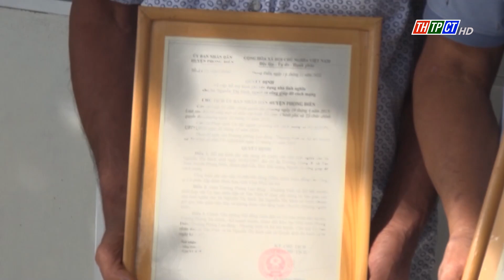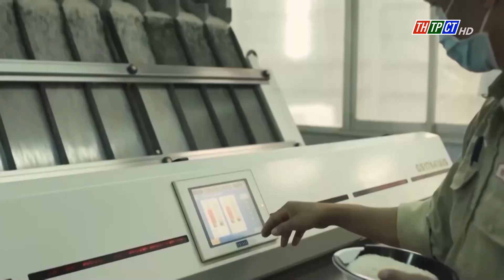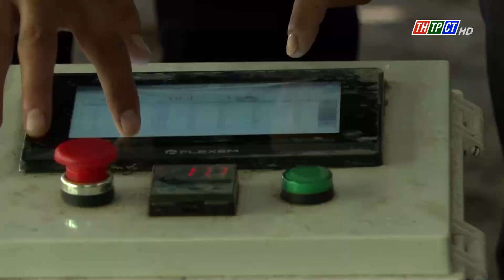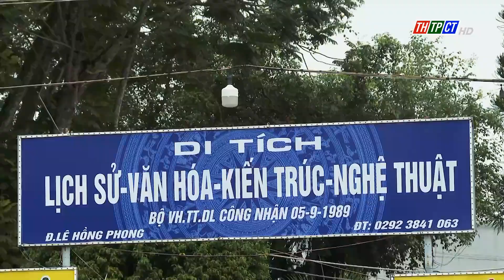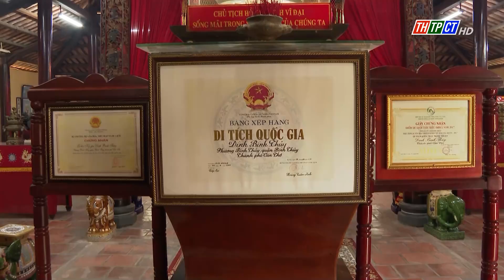Thời sự THTPCT tối 22/12/2023 | Cần Thơ TV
Nội dung chính:
-Chỉ định 2 nhân sự tham gia BCH Đảng bộ TP. Cần Thơ .
-Viếng Nghĩa trang liệt sĩ nhân ngày thành lập Quân đội nhân dân Việt Nam.
-Điểm đến hấp dẫn của các nhà đầu tư.
-Cận cảnh vương miện “Người đẹp Tây Đô” 2023.